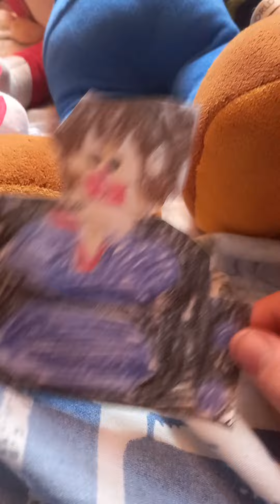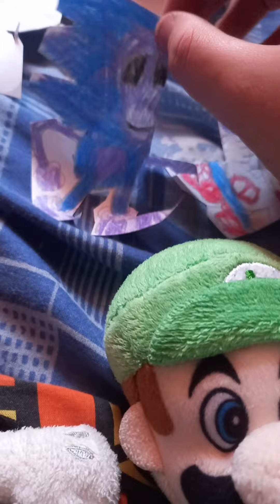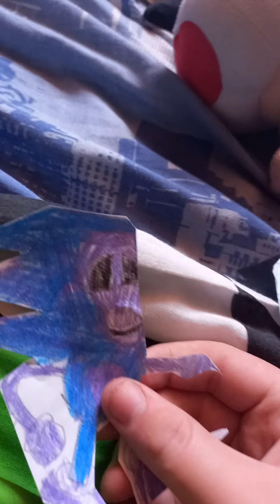SWB Movie: Toad's Friday Night Funkin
Toad meets Boyfriend and Girlfriend for the first time.

In honor of Friday Night Funkin's 2nd Anniversary, here is this video.